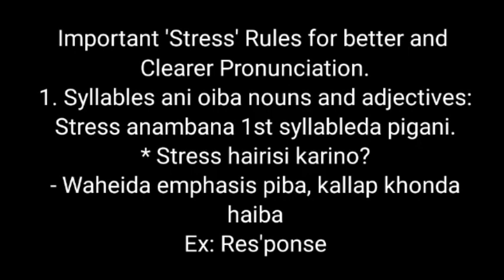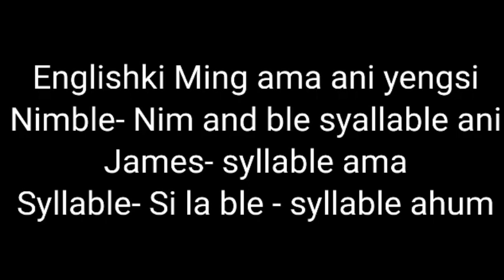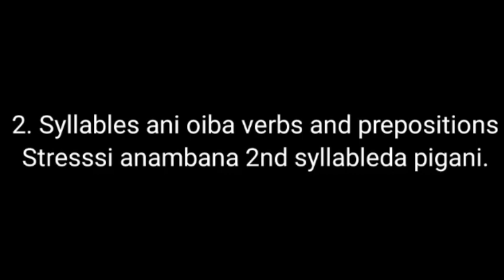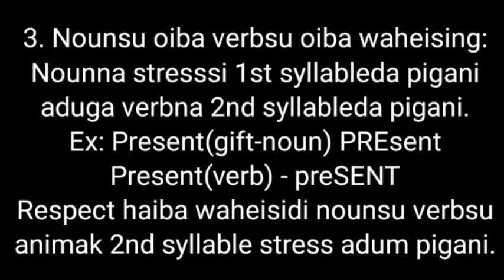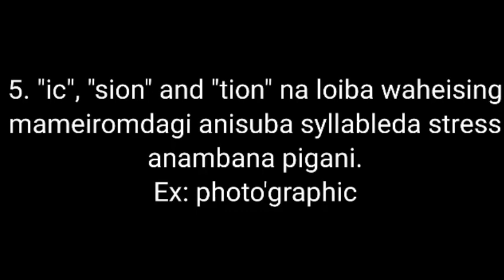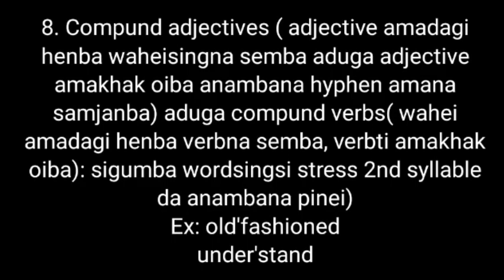Pronunciation Karamna Senghangani/Manipuri Spoken English/ Stress rules